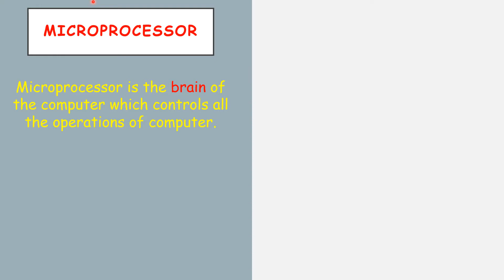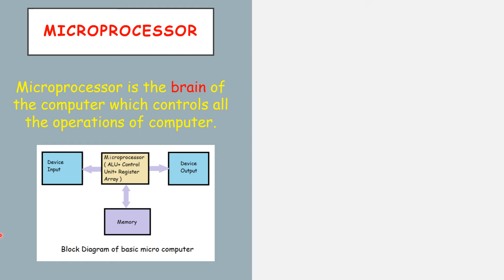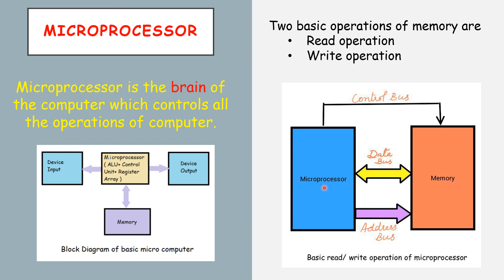Kerala PSC Instructor Grade 1 (Electronics) - Microprocessor – Part 1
An introduction to microprocessors.